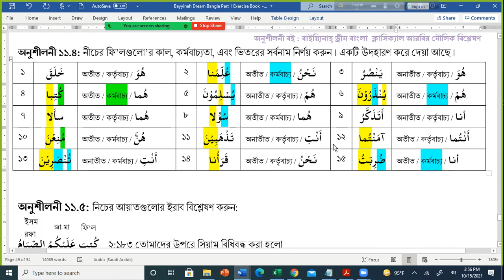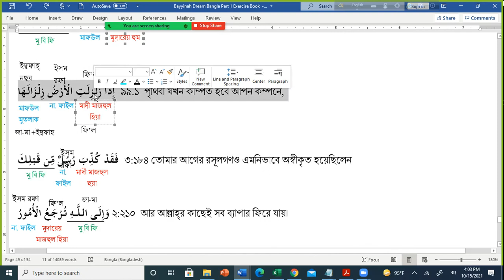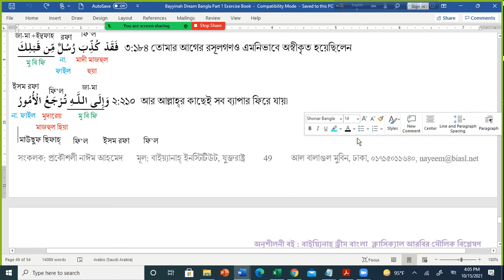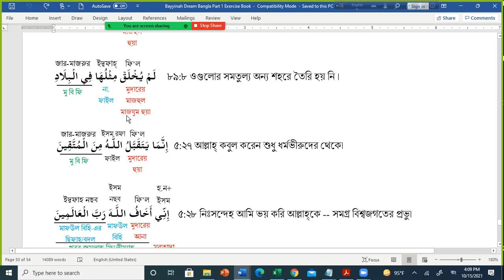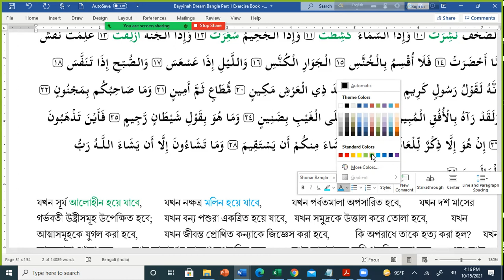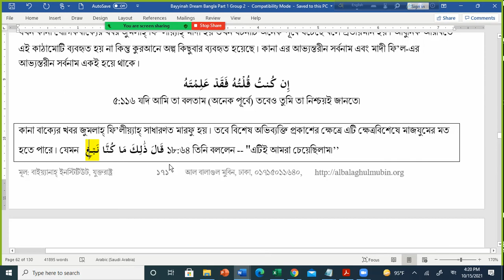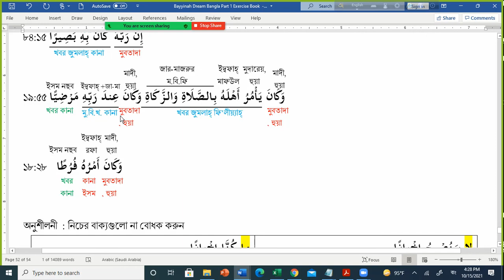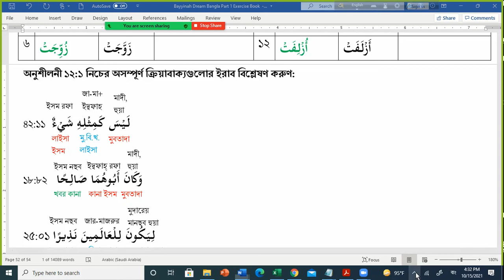অনুশীলনী কর্মবাচ্য ফি'ল এবং অসম্পূর্ণ ফি’ল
উত্তরপত্র পেতে নিচের লিংকে ক্লিক করুন